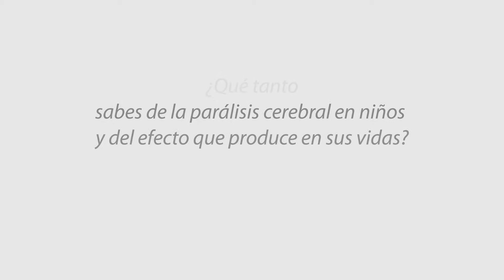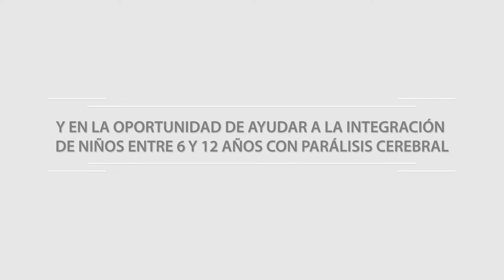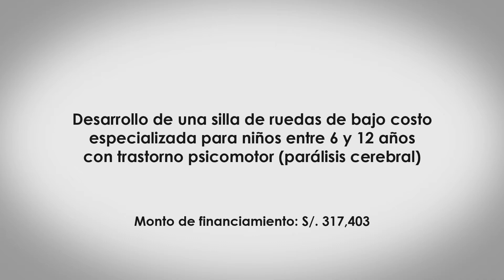Desarrollo de una silla de ruedas especializada para niños con trastorno psisomotor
Con el apoyo del FINCyT se busca desarrollar una silla especializada para niños con trastorno psicomotor que sea ergonómica, es decir que permita el adecuado posicionamiento del cuerpo según las funciones que se requieran, que facilite un ahorro a la economía familiar, que tenga múltiple uso y sea fácilmente transportable.